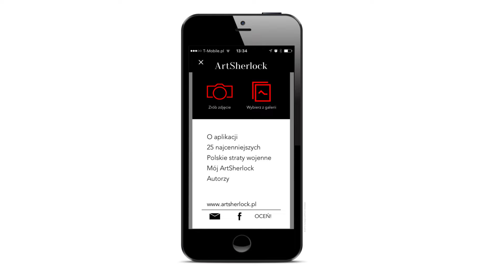ArtSherlock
Aplikacja do automatycznego rozpoznawania dzieł sztuki zrabowanych z polskich zbiorów podczas II wojny światowej.